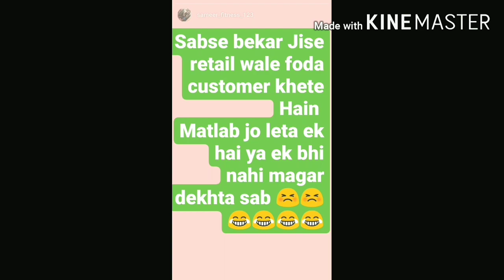TYPES OF CUSTOMERS IN CLOTHING SHOP - VERY FUNNY VIDEO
Hey Guys, we hope you doing well.
If you like this video then please show us your love,

Actors

Tanvir, Sameer, Usmaan & Firoj Bhai.